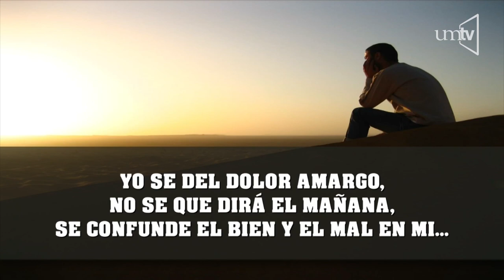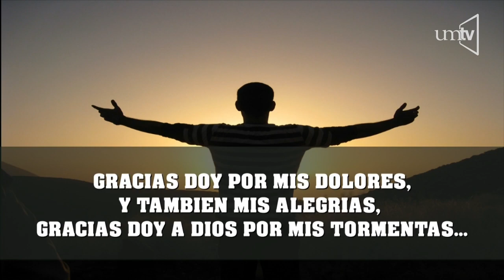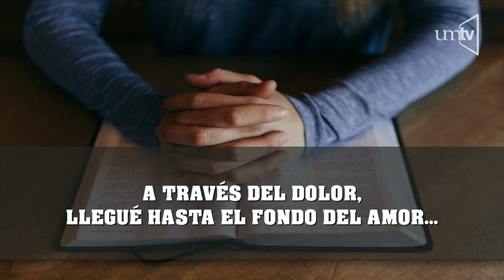Conectados - Pr. Luis Arturo King